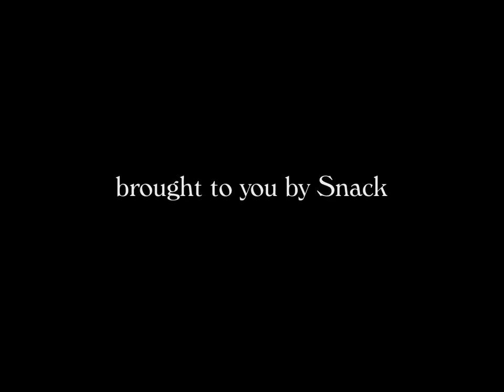Albert Gesswein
music composed by Vince Guaraldi.